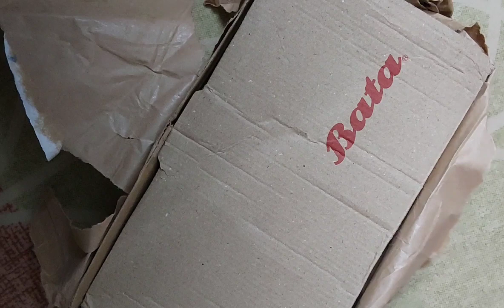Review | Bata के सबसे अच्छे और सबसे सस्ते Sandles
Welcome to official YouTube channel of Mikki Singh , A home to LIVE, LAUGH and GROW.
HELLO,
I am MIKKI SINGH (Healer, Counselor, Switch Words and Vedic Sanatan Switch Words Consultant).
1. STUDY WITH ME SESSIONS
2. REVIEWS
3. BOOK READING SESSIONS
4. HOME REMEDIES
5. RECIPES
6. FUNNY VIDEOS
7. RELAXING MUSIC
and many more amazing, FUNNY and entertaining videos that will help you laugh, relax, grow and live a better life.